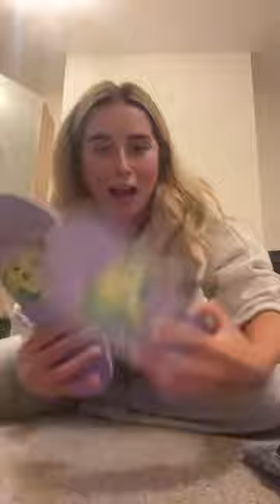I am SO unorganised! Why do I pack the night before I go away? 🤣😂👀